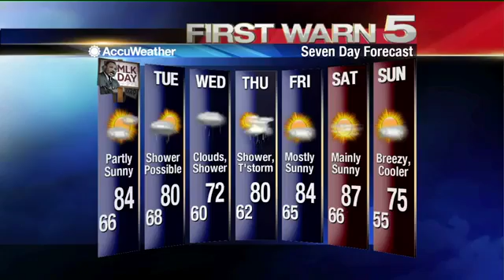Sunday's Weather - 10pm